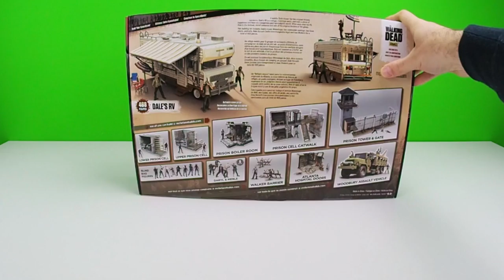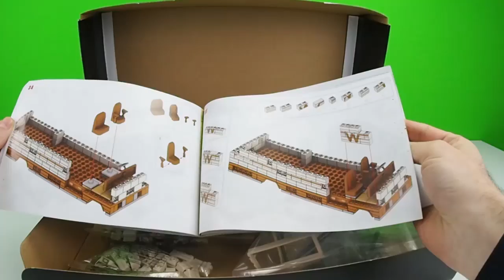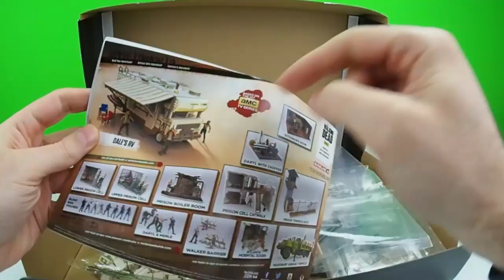The Walking Dead Dale's RV Building Set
Oggi Itomi spacchetta, monta e vi mostra un nuovo "building set" della McFarlane Toys dedicato a The Walking Dead: il camper di Dale!